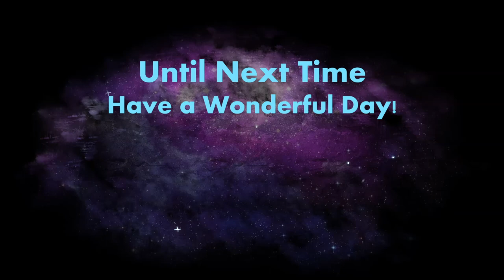Kynseed | Mines and Mushrooms | Ep 74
Welcome to episode 74 of the Kynseed series! Today we explore some mines where we find notes and mushrooms!

Rimworld
Journey to the Savage Planet
Kynseed

"Kynseed is a quirky sandbox RPG adventure life sim from veterans of the Fable series. You've been given the Kynseed, a mystical acorn that grows into a family tree where your choices manifest in its branches. Raise a family, farm the land, run shops, and explore a world where everyone ages. When you die, step into the shoes of your children and continue your legacy."